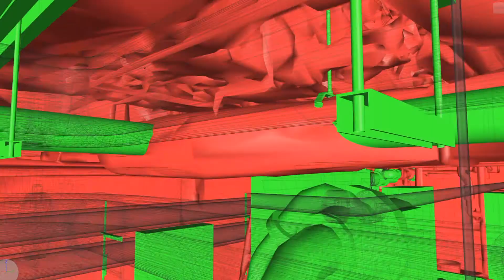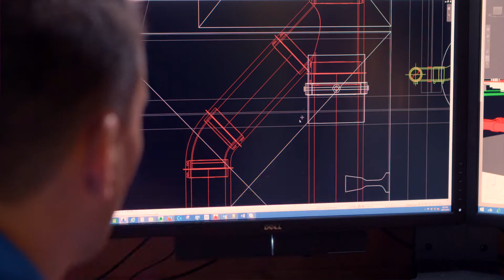VDC - Our Vision For Construction